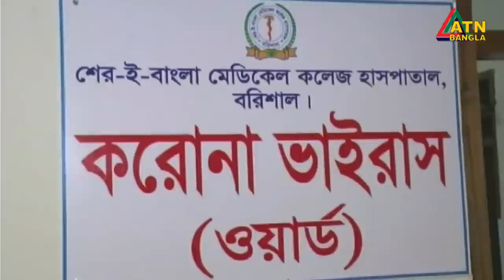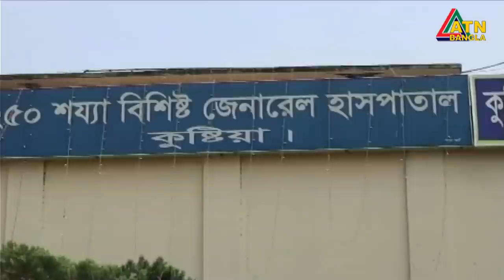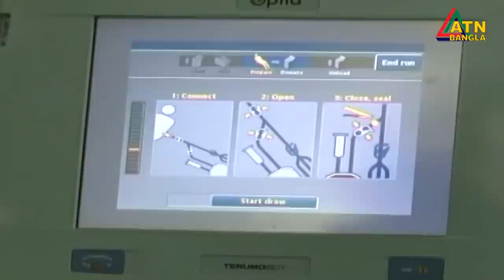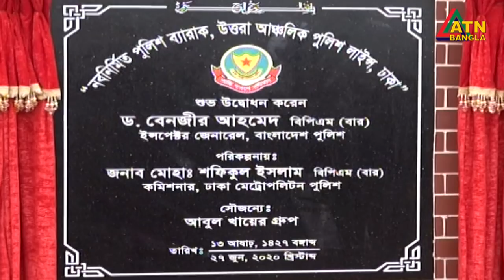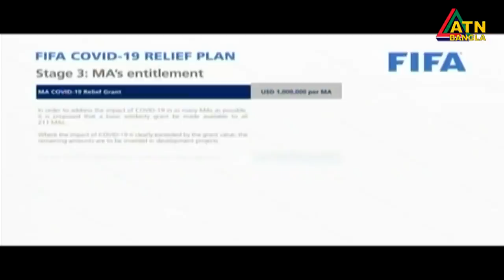এটিএন বাংলা সন্ধ্যা ৭টার সংবাদ । 27.06.2020 | ATN Bangla 07pm News